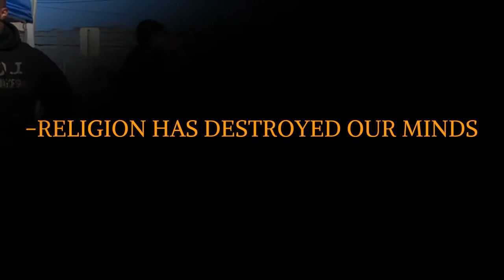RELIGION HAS DESTROYED OUR MINDS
( ISAIAH 52:1-2 )
( A.O.I. ) THE AWAKENING OF ISRAEL

So you've awaken... WELCOME HOME ISRAEL!!! We've been expecting you for quite some time... Now it's time to learn your history.

JOIN US EVERY FRIDAY NIGHT @ 7:30PM ON GOOGLE MEET FOR OUR WEEKLY SUNDOWN SABBATH SESSION - PASSCODE - ftb-vfyr-bgr